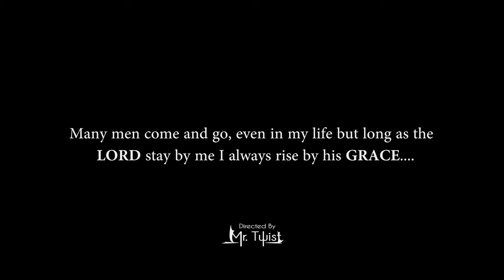Flowking Stone - Grace (dir by Mr Twist)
flowking stone first official video in 2020 talks about grace. Music prod by Chensee beat, Mixed and mastered by Tubhani Muzik. Video dir by Mr Twist.